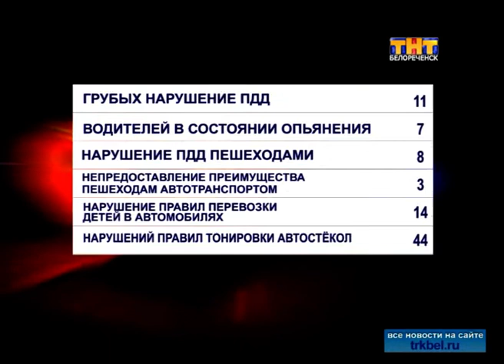По сведениям пресс-службы ГИБДД